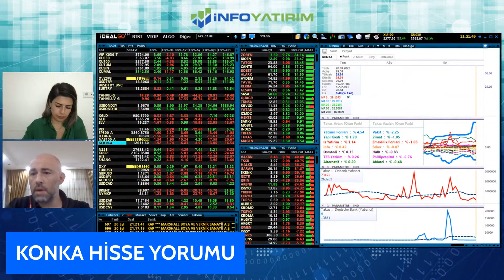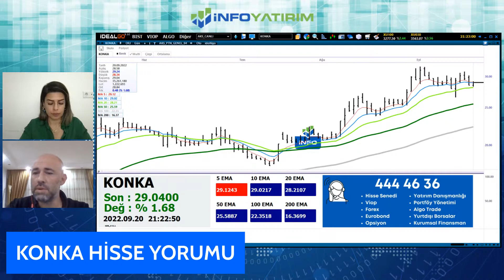Hüseyin Akseki'den KONKA Hisse Yorumu l İnfo Yatırım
1_Bu Hisseleri Gözüm Kapalı Alırım ! | Yunus Şahin Yorumluyor | İnfo Yatırım

2_ Favori Hisselerim | Prof Dr.Yusuf Kaderli Anlatıyor | İnfo Yatırım

3_ Borsa Neden Düştü? Düşmeye Devam Eder mi? | İnfo Yatırım GMY Mert Yılmaz | İnfo Yatırım

4_Elindeki TL İle Ne Yapabilirsin ? | Tuncay Turşucu Yorumluyor | İnfo Yatırım

5_BDDK Kararı Sonrası Borsa Ne Olur? Mert Yılmaz Yorumluyor l İnfo Yatırım

6_Borsada Ralli Hisseleri l Yunus Şahin Yorumluyor l İnfo Yatırım

8_Prof Dr. Yusuf Kaderli'den Uzun Vadeli Yatırım Yapılacak Beğendiği Hisseler l İnfo Yatırım

9_İsmail Güner Beğendiği Hisseleri Tek Tek Açıklıyor ! | İnfo Yatırım

10_Bu Hisseler Az Kaybettiriyor Çok Kazandırıyor ! İsmail Güner Yorumluyor | İnfo Yatırım

11_ Bu Hisselerin Karlılıkları Muhteşem Artıyor! Yusuf Kaderli Yorumluyor! | İnfo Yatırım

12_Mert Yılmaz Yorumluyor | Yatırımcılar İçin Öne Çıkan 5 Hisse Hangisi? | İnfo Yatırım

13_Borsada Düşüş Başladı mı ? | Mert Yılmaz Yorumluyor | İnfo Yatırım

14_Bu Dönem En Çok Beğendiğim 5 Hisse ! Yunus Şahin Yorumluyor | İnfo Yatırım

15_Bu Haftaki Favori Hisselerim ! İsmail Güner Yorumluyor | İnfo Yatırım